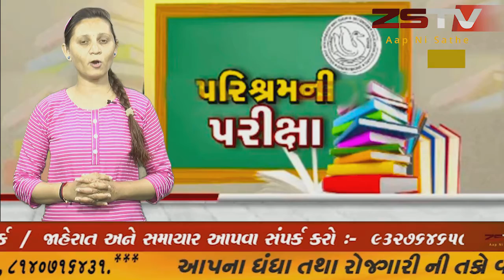સાબરકાંઠાના જિલ્લાના હિંમતનગર, આજ થી ધોરણ ૧૦ અને ૧૨ ની બોર્ડ ની પરીક્ષાનો પ્રારંભ l